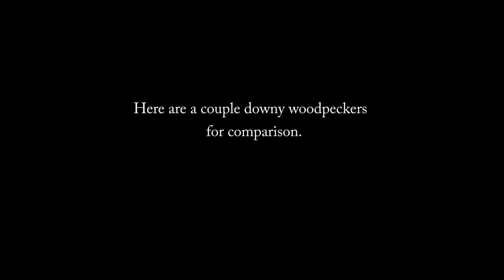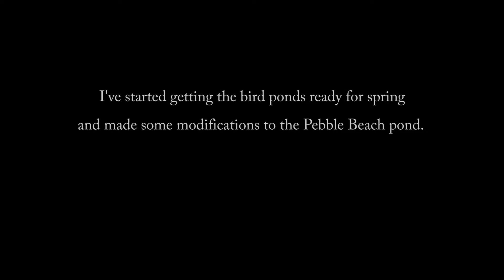The Sunday Morning Bird Show, April 4, 2021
Happy Easter!

It's been a typical spring week here in eastern Tennessee - rainy one day, sunny and warm the next, then freezing. The springtime weather is always unpredictable around here.

On one of the few warm days we had, I did some work on the Pebble Beach bird pond. It got used a little bit by the birds last year, but it was not as popular as the original bird pond water feature, with the stream. I'm focusing on making this an area for the smaller birds this spring. Water now pools on a large flat rock, making a bathing area for the birds who don't want to get down into the bathing pool. The pool area is also more shallow that in was before. And water now runs over two sloped rock, and I'm hoping the hummingbirds will like that.

The new pump arrived for the original part of the bird pond and as soon as we get a few warm days, I'll get that going again.

I looked back over photos from previous years to see when spring birds usually arrive and found that the migrating spring warblers and summer arrival such as the tanagers usually start to arrive in the second half of April, continuing through the first ten days or so of May. So, I have a week or so to finish getting ready for the new arrivals.